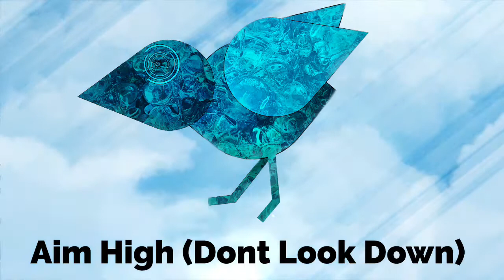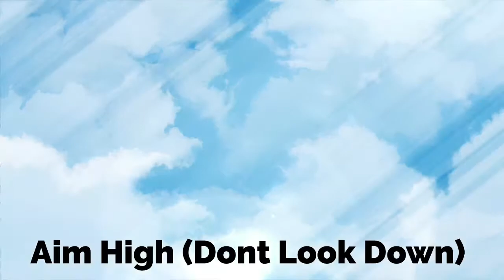Rarebird Reimagined: Aim High (Don’t Look Down)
Track 2 from JohnnyBliss’s Reimagined Album RareBird